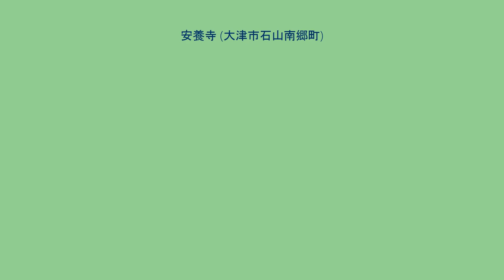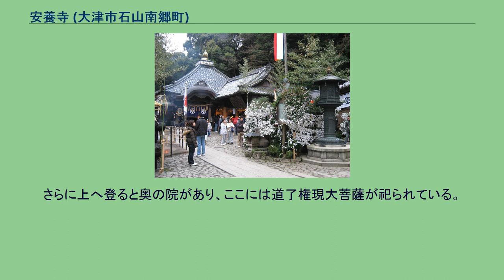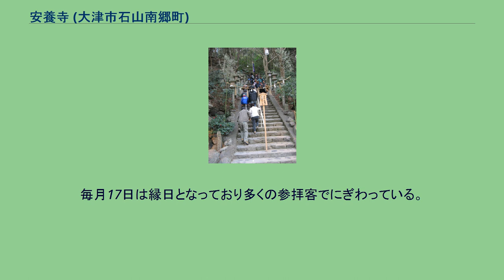安養寺 (大津市石山南郷町)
安養寺（あんようじ）は、滋賀県大津市にある浄土宗の寺院。
「立木観音」の通称で知られており、地元では「立木さん」とも呼ばれ親しまれている。
弘法大師が42歳の厄年に開いたことから厄除けの寺として知られ、新西国三十三箇所第20番札所としては立木山寺（たちきさんじ）とも呼ばれる。
琵琶湖国定公園エリア内に位置している。
寺伝によれば、弘仁6年（815年）、空海（弘法大師）がこの地に立ち寄った際、瀬田川の対岸に光り輝く霊木を見つけた。
ところが川の流れが速く、渡れないでいるところに白鹿が現れ、大師を背に乗せ対岸まで導いてくれた。
白鹿はたちまち観世音菩薩に姿を変え、虚空に消え去ったという。
この奇跡に感服した弘法大師は霊木に五尺三寸の観世音菩薩像を彫刻し、それを本尊としてこの寺を建てたという。
この時、空海が厄年の42歳であったとされるため、広く厄除けの霊験あらたかな観音像として信仰されることとなった。
当寺は現在浄土宗に属するが、空海開基の伝承をもつことから、創建当初は真言密教系の寺院であったと推定される。
瀬田川河畔から約800段もの急な石段が本堂まで続く。
石段を上りきると山腹にひらけた境内には本尊である立木観音像を安置する本堂があり、本堂裏にも礼拝所が設けられている。
本堂からなおも石段を登ると小さな鐘楼があり、参拝者はここで鐘をひとつきして厄を落とす。
さらに上へ登ると奥の院があり、ここには道了権現大菩薩が祀られている。
毎月17日は縁日となっており多くの参拝客でにぎわっている。
本堂まで続く石段